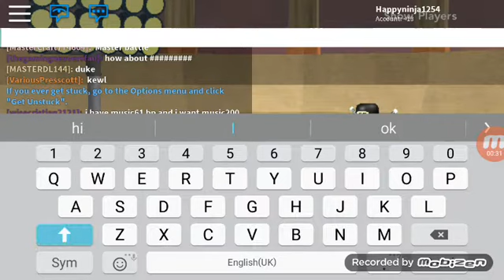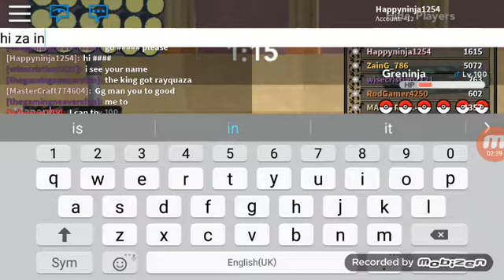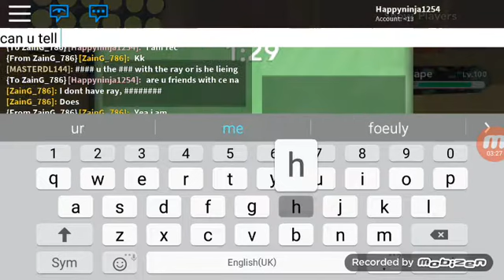BATTLING cenationChamp1 | pokemon brick bronze